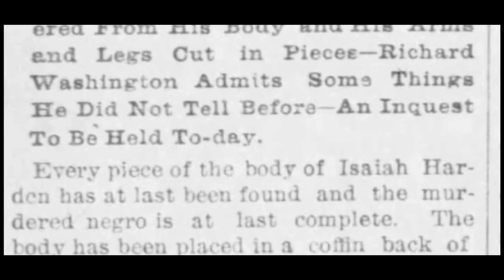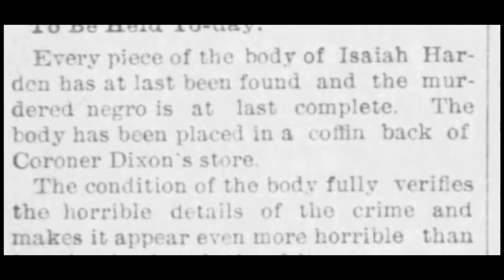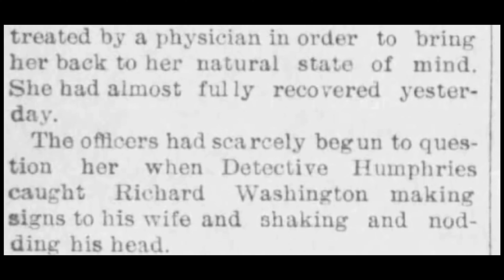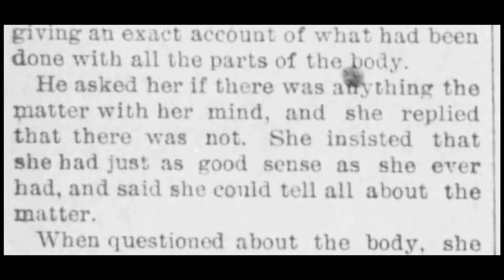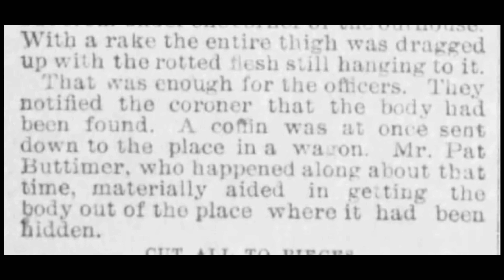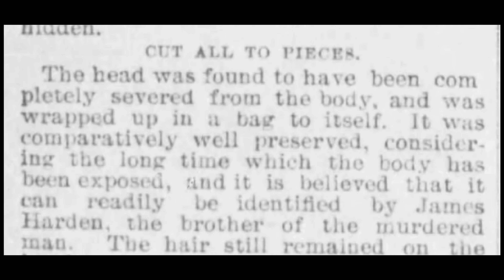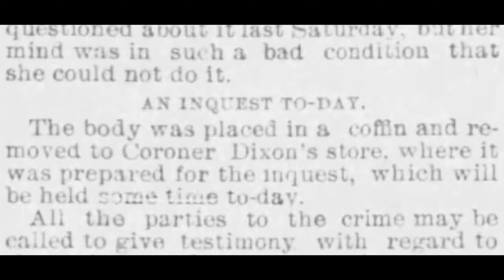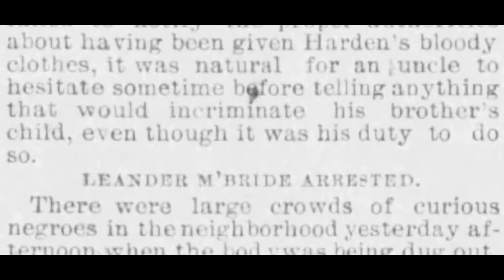a Horid Savannah, Ga murder from its Past.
For every Subscriber, another Savannah Spul Once Lost, comes out of the Savannah Dirt to tell their